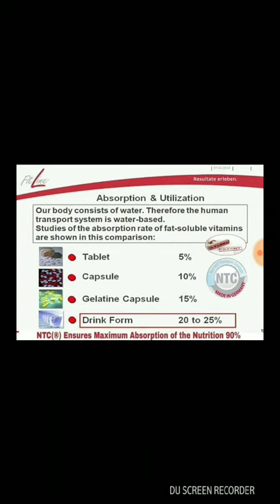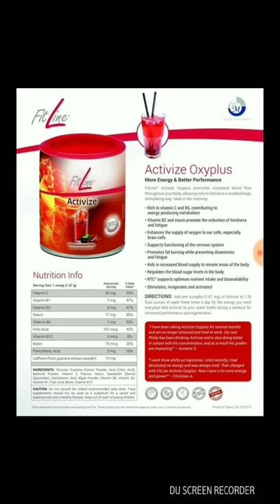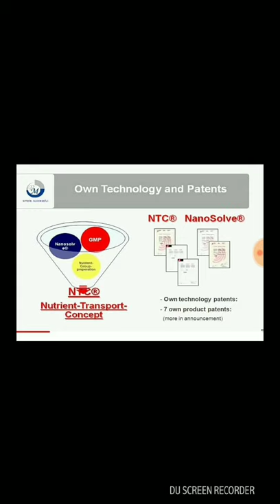PM-INTERNATIONAL BENEFITS OF ACTIVIZE OXYPLUS 8527056711,9873107303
Activize oxyplus is premium range of PM-INTERNATIONAL products.
Benefits of Activize OxyPlus
More energy
More concentration
More power

Helpful in Balancing sugar levels in the body
Enhance 10% oxygen supply in body
NTC,NGP GEMRAN Technology based products

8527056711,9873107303